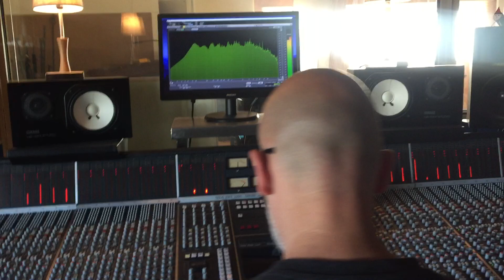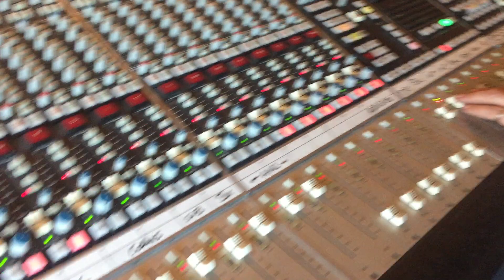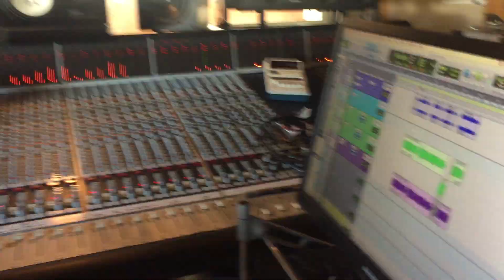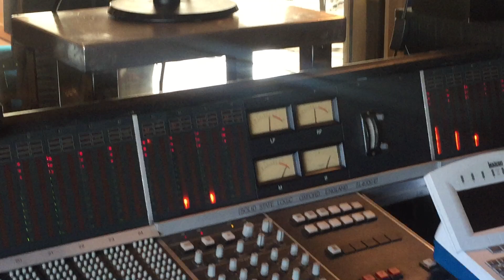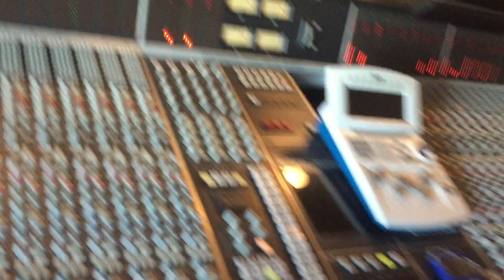Black Dog - Led Zeppelin / Mix Console Solid State SSL (1980)/ Musiclan Studios 8/5/22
Mezcla de pistas con una clásica cónsola Solid State SSL  de 1980 del clásico BLACK DOG del grupo LED ZEPPELIN interpretado aquí por el grupo LUIS BLANCO & THE BLACK ANGELS.